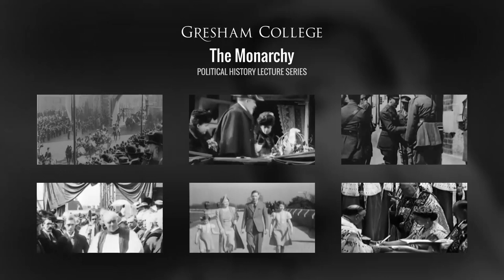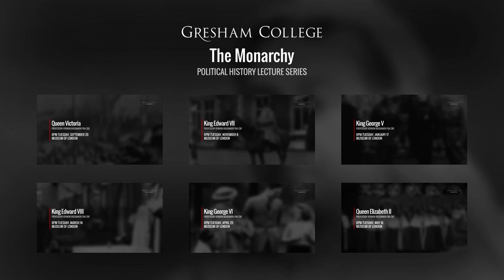King Edward VIII - Professor Vernon Bogdanor FBA CBE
The history of his reign is in large part the history of the abdication. However, as Prince of Wales, Edward had been the first heir to the throne to find a genuine role for himself, as a spokesmen for the ex-service generation. His Prime Minister, Stanley Baldwin, said that he had a wider and more intimate knowledge of all classes of his subjects --- than any of his predecessors. The abdication, often regarded as a constitutional crisis, in fact resolved a crisis which never became constitutional, since Edward did not allow any constitutional differences to arise between him and his ministers or between him and Parliament.

The transcript and downloadable versions of the lecture are available from the Gresham College